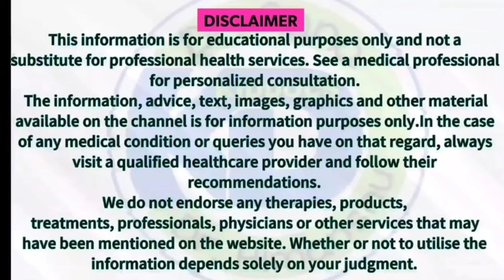Montair Lc tablet-Best medicine for cold, cough and allergy. DRNITESHRAJ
Hello everyone.
In this video we will get to know about Montelukast and Levocetirizine combination tablet montair lc..

Precise information about this combination tablet have been given in this video...
Do like this video and